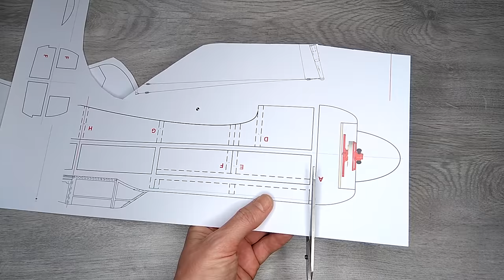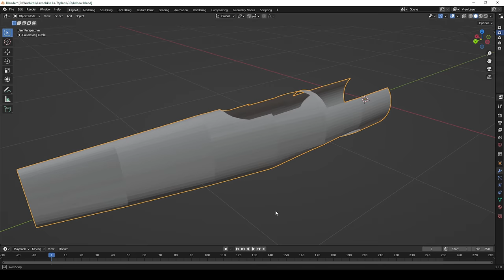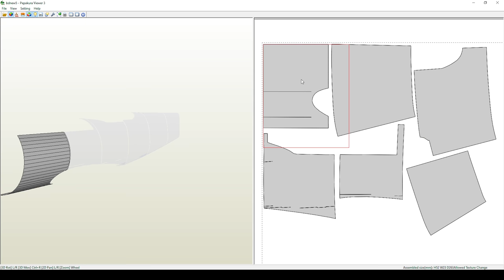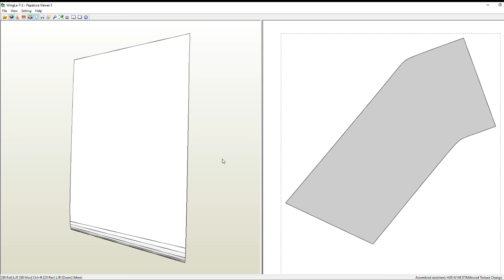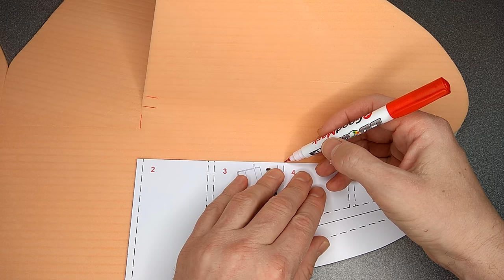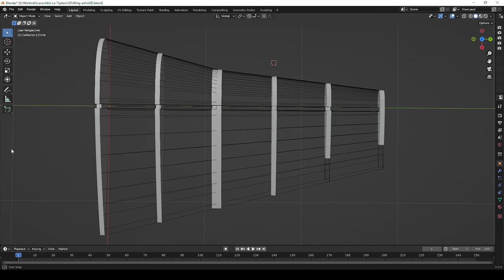Lavochkin La-7 RC Plane DIY build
How to make Soviet WWII fighter Lavochkin La-7 RC Plane DIY (Complete scratch build video tutorial & maiden flight)
Materials: XPS foam (Depron), balsa, carbon rods
Wingspan: 762 mm (30")
Length: 660 mm
Flying Weight: 256g
Flying time: 10-15 min
Foam Cutting ASMR no talking